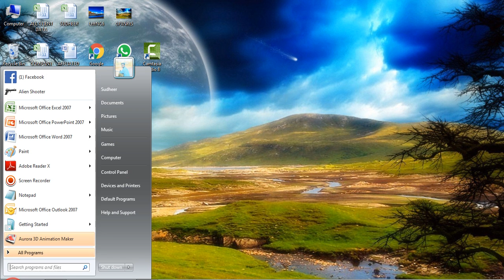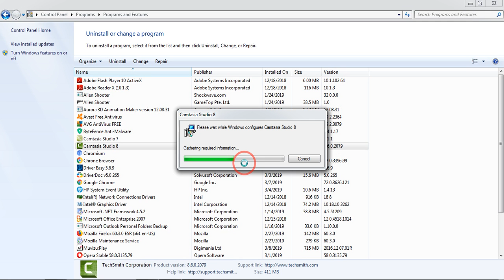Uninstall Software From Your Computer Step By Step By Easy Excel Gyan in Hindi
How to Un Install Software From PC or Desktop Step By Step in Hindi By Easy Excel Gyan
Uninstall Software From PC or Desktop Step By Step in Hindi By Easy Excel Gyan
How to Un Install Software From PC or Desktop

आप सभी दर्शको के लिए एक  नयी खुशखबरी है अब Easy Excel Gyan में अपलोड की जाने वाली वीडियो अब सप्ताह में 2 दिन Upload होंगी
ये दो दिन है मंगलवार और शनिवार  शाम 7:45 PM तो 8 PM

So Get More & Exciting Knowledge and also share with me

Yadi Video Achha Laga Ho To